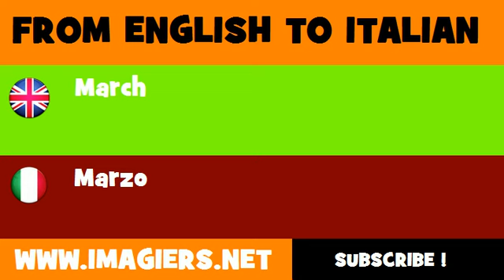How to say March in Italian